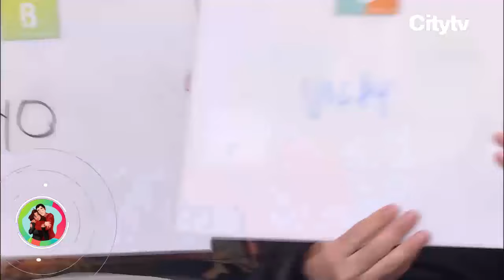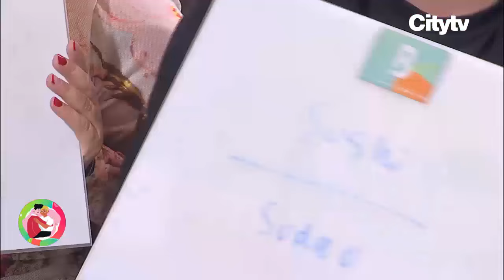Vicky y Edison se enfrentan a nuestro test del amor con tableros | Bravíssimo